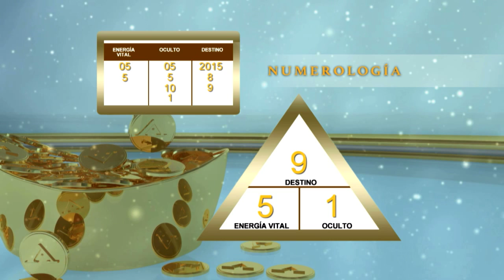Numerologia: Mayo 5 2015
Alfonso León Gómez, se graduó de Arquitecto Cum Laude de la Universidad Santo Tomás de Aquino de Colombia. Desde niño, mostró su interés y vocación por la astrología, el Feng Shui y otras artes ancestrales que ha ido aprendiendo de numerosos maestros, integrándolas en su carrera profesional. Actualmente, se destaca por ser un extraordinario motivador personal y conferencista internacionalque transmite sus conocimientos a miles de personas en todo el mundo a través de sus escuelas de Feng Shui y talleres. Asimismo, se ha dedicado a ayudar a que cada individuo sane su herida, perdone y sea libre de ataduras, logrando dirigir y proyectar toda la energía del universo en su don de vida.
Es presentador y productor internacional de programas de televisión. Con “Arquitecto de Sueños” y sus programas especiales ha logrado altos niveles de sintonía en toda Hispanoamérica. Actualmente es transmitido por los siguientes canales: Venevision, Venevision Plus, Cadena Tres, VmasTV y VePlusTV.
Es editor de la revista homónima Alfonso León, Arquitecto de Sueños y a través de su compañía editorial es autor de exitosos libros dedicados al Feng Shui y al crecimiento personal, como lo son: Construye tu sueño, Hazlo realidad, Feng Shui Amor, Feng Shui Riqueza, Decora tus espacios con Feng Shui y La Luz del Feng Shui. Adicionalmente, es columnista internacional de astrología y Feng Shui en la revista Tv y Novelas de México y Estampas del periódico El Universal de Venezuela.
Como viajero apasionado comparte con sus seguidores las enseñanzas místicas y de simbología sagrada en cada recorrido; con el fin de que cada persona se encuentre consigo mismo, descubra su misión de vida, consiga su bienestar integral y la activación de su prosperidad.
Con tan excelente trayectoria y un sin fin de proyectos logrados, Alfonso ha sido galardonado en toda América con extraordinarias premiaciones, entre la más destacada está el dejar las huellas de sus manos en bronce en “El paseo de las Luminarias de Galerías Plaza las Estrellas de México D.F.”